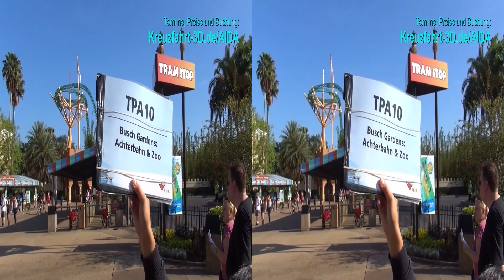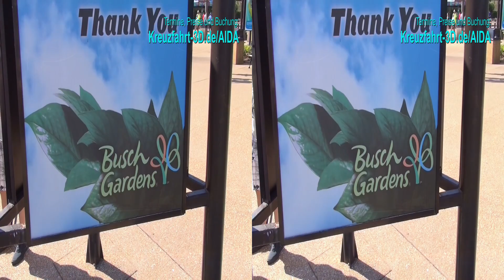3D-Video: AIDA-Ausflug TPA10 - Busch Gardens: Achterbahnen & Zoo - Tampa / Florida (USA)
- 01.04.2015: Tag 4 in Tampa / Florida (USA) auf der Route "Südstaaten & Mexiko" (Karibik 17) der Karibik-Kreuzfahrt auf AIDAvita. Das 3D-Video zeigt Eindrücke des Freizeitparks "Busch Gardens" in Tampa mit Achterbahnen, Freefall-Tower und Zoo - gebucht als AIDA-Ausflug TPA10 - Busch Gardens: Achterbahnen & Zoo.